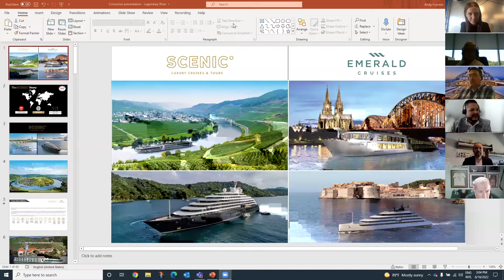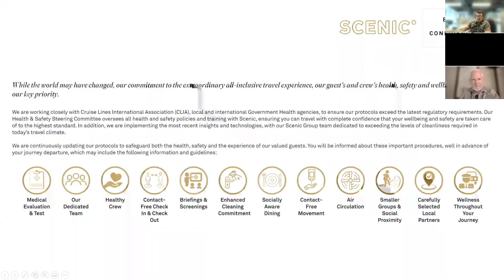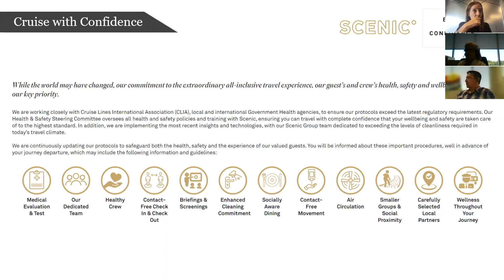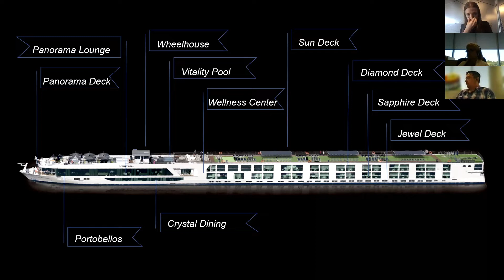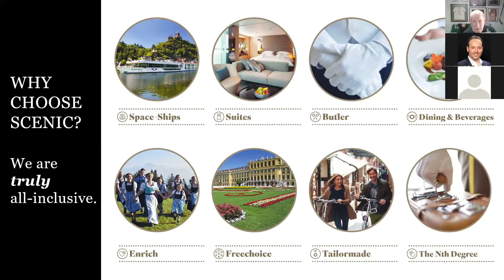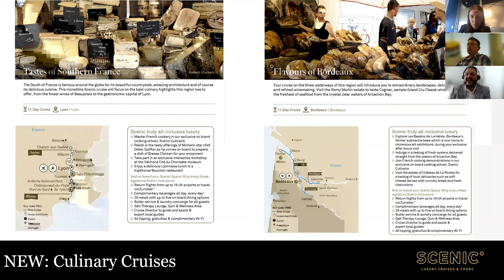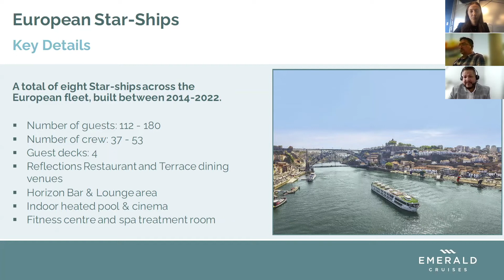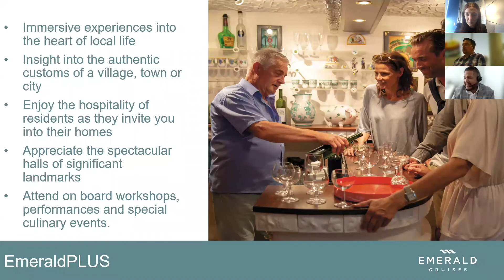Scenic Consumer Event June 16th